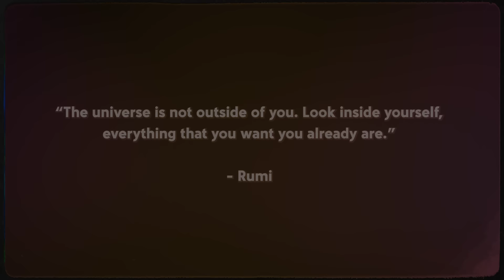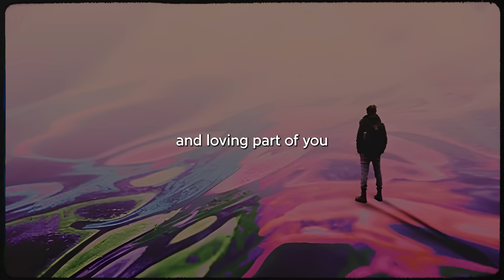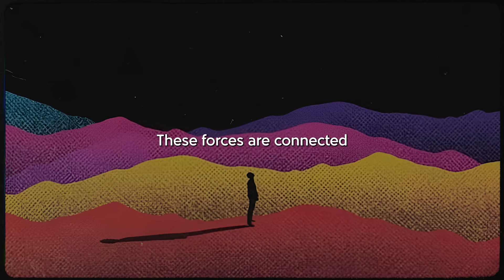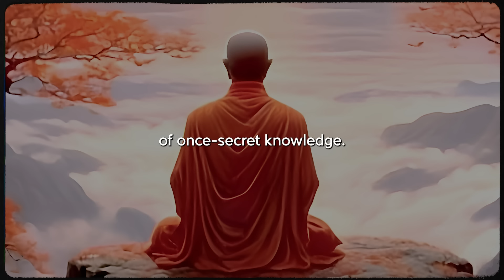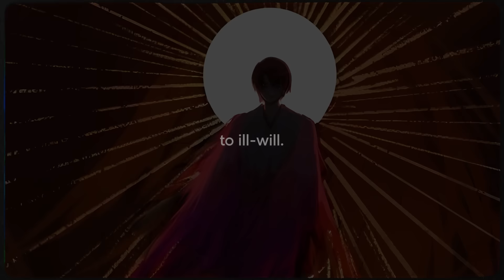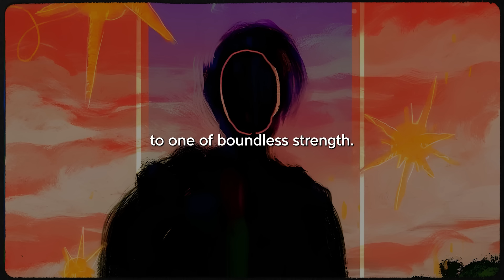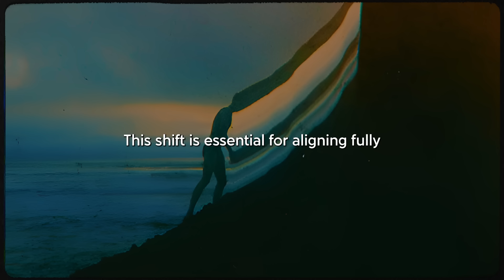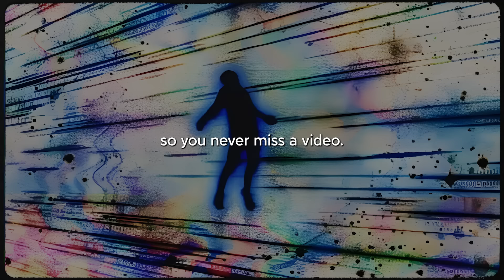This VIBRATION Will Align You With Your Higher Self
Are you ready to unlock the hidden power within? Discover how to align your vibrations with your Highest Self and awaken your true potential. Join us on this transformative journey and uncover the secrets to spiritual awakening that have eluded you until now.

Timestamps:
00:00 - Introduction
00:47 - Your Highest Self
05:50 - Magnetic Forces
05:53 - Aligning with Universal Power
13:27 - Aligning Integrity with Universal Energy
16:03 - Infinite Power Within
16:06 - The Practicals
22:50 - Ending